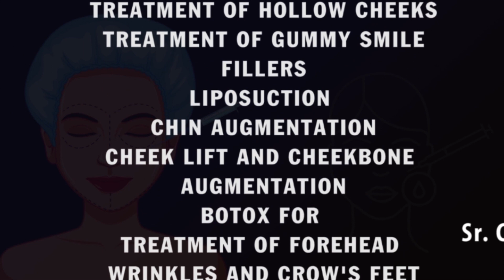Upper Arm Liposuction | Liposuction Surgery Procedure To Remove Excess fat From Arm By Dr PK Talwar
Liposuction surgery in Delhi By Dr PK Talwar (one of the best Cosmetic surgeons in Delhi)

This video is helpful for the following questions:-
Does liposuction work on the upper arms?
How long does it take to recover from arm lipo?
Is arm liposuction a good idea?
Can liposuction get rid of arm fat?
Does Lipo on arms hurt?
How do you get rid of upper arm fat?